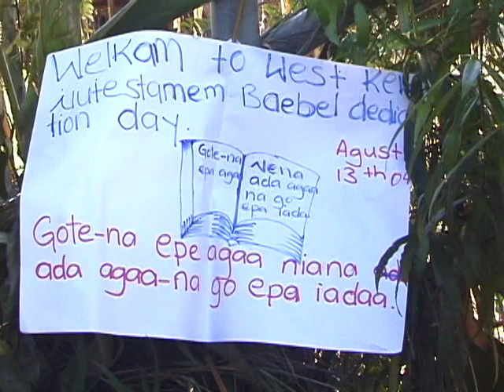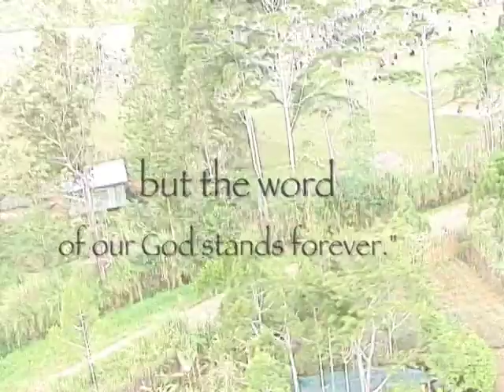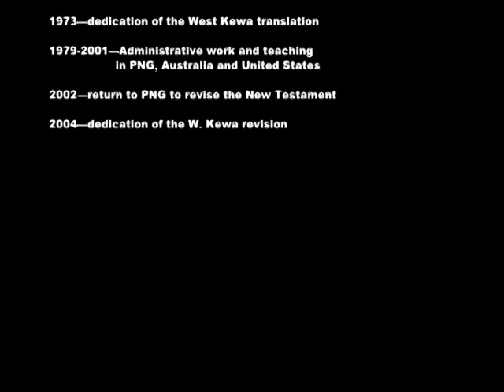New Testament Dedication For West Kewa People of Papua New Guinea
In 2004 the West Kewa people of Papua New Guinea received the revised New Testament. The West Kewa number over 60,000.

Wycliffe Bible Translators and SIL International were key organizations in facilitating the Bible translation.